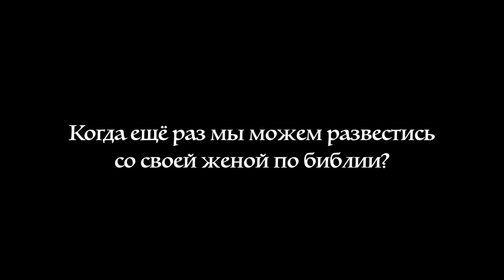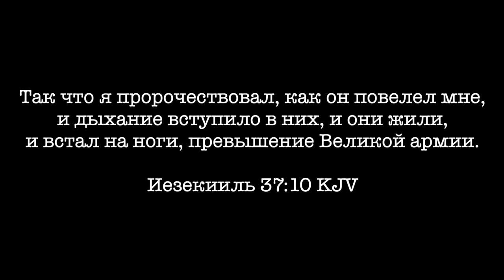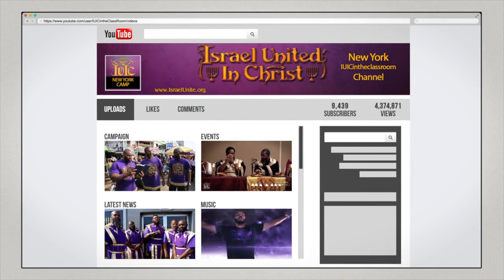Основные Законы Бога: Развод: прогрессирующее нарушение Часть 2